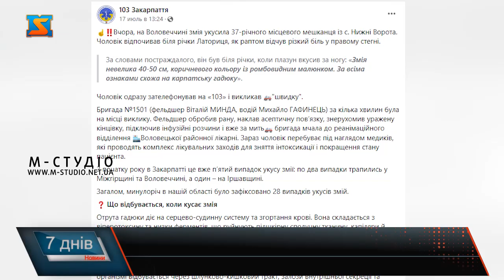Зафіксували випадки укусів змій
Від початку року на Закарпатті зафіксовано 5 випадків укусів змій. На Закарпатті водяться п'ять видів змій, з них лише одна – отруйна, гадюка карпатська. В літню пору, особливо у сезон відпочинку на природі нам варто знати як уберегтись від неприємної зустрічі із змією, та як діяти, якщо вас все ж таки вкусив плазун. Від початку року на Закарпатті зафіксовано 5 випадків укусів змій. На Закарпатті водяться п'ять видів змій, з них лише одна – отруйна, гадюка карпатська. Зустріти непрохану гостю можна будь де – біля річки, у місцях відпочинку, у парку чи навіть вдома. Науковці кажуть, зустріти гадюку – рідкість, адже трапляються вони тільки на високогір’ї.  На Закарпатті немає агресивних змій, які кидаються на людей. Найчастіше плазуни кусають внаслідок того, що на них наступають. Як відрізнити гадюку від інших видів змій розповідає доцент кафедри зоології УжНУ Оксана Станкевич – Волосянчук. В літню пору, особливо у сезон відпочинку на природі нам варто знати як уберегтись від неприємної зустрічі із змією. І якщо вже так сталося, що змія вкусила – треба знати як надати першу медичну допомогу. Дуже популярною порадою в таких випадках є відсмоктування отрути з рани, однак медики не впевнені в її дієвості, і закликають не займатися подібним самолікуванням, а звертатися за кваліфікованою допомогою.  Варто зазначити,що з моменту укусу до моменту клінічних проявів симптомів проходить від 20 до 40 хвилин. Тож будьте обережними і пам’ятайте, що змії – це частина живої природи. Їх активність час від часу підвищується,тому варто бути обачними під час прогулянок.